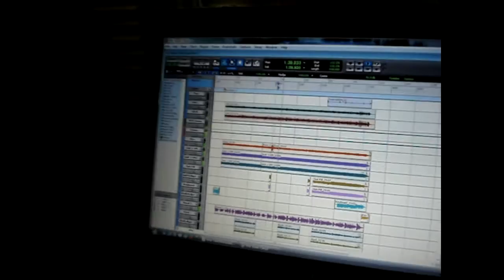Gabriel Amaral - Tenia Tanto que Darte HD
Uma homenagem à este grande grupo espanhol.

Un homenaje a este gran grupo español.

Un homenatge a aquest gran grup espanyol.

Un hommage à ce grand groupe espagnol.

Un omaggio a questo grande gruppo spagnolo.

A tribute to this great Spanish group.

Eine Hommage an diese große spanische Gruppe.

A tribute to a nagy spanyol csoport.

Performance, recording, mixing and mastering by Gabriel Amaral
Video recording by Vitor Amaral
Video editing by Gabriel Amaral
Special appearance: Abricó

P.S.: Para Ap, que todavia tengo mucho amor que dar.